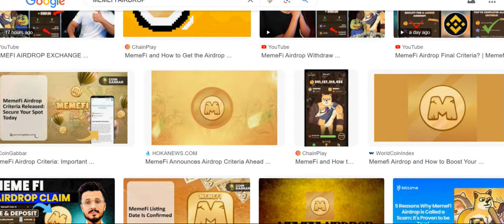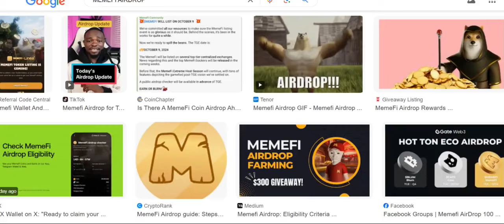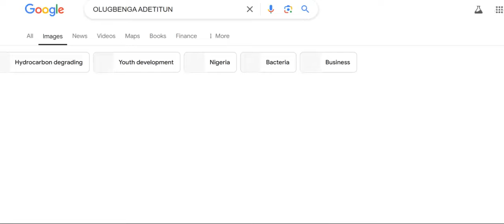MEMEFI: How to get a larger airdrop this time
Looking to maximize your next MEMEFI airdrop?

In this video, I’ll guide you through proven strategies to secure a larger airdrop in the upcoming MEMEFI release.

Whether you’re a beginner or experienced in crypto, learn essential tips on eligibility, participation, and maximizing rewards.

Don’t miss out on strategies that can potentially boost your airdrop size and increase your overall gains in MEMEFI.